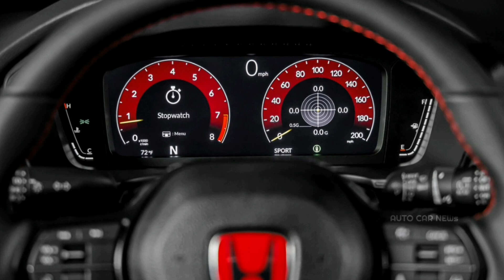Honda Civic Type R FL2 รุ่นที่ 6 ใหม่ เปิดตัวอย่างเป็นทางการ ขุมพลัง 2.0T 320 แรงม้า ไม่มีไฮบริด !!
HONDA CIVIC TYPE R FL2 เจนที่ 6

ขุมพลัง TYPE R
ติดตั้งเครื่องยนต์เบนซินเทอร์โบชาร์จ VTEC Turbo ขนาด 2.0 ลิตร ให้กำลัง 310 แรงม้า แรงบิตสูงสุด 400 นิวตันเมตร สำหรับ US-Spec ให้กำลังสูงสุด 320 แรงม้า ส่งกำลังผ่านล้อคู่หน้าจับคู่กับเกียร์ธรรมดา 6 สปีด แบบปรับปรุงใหม่ แต่ไม่มีระบบขับเคลื่อน 4 ล้อ และไม่มีเทคโนโลยีไฮบริด อัตราเร่ง จาก 0-100 กม./ชม. ใน 4.9 วินาที